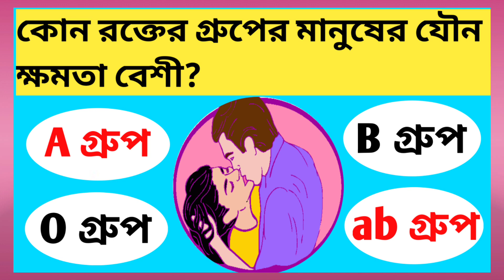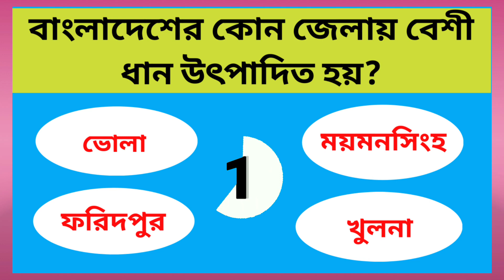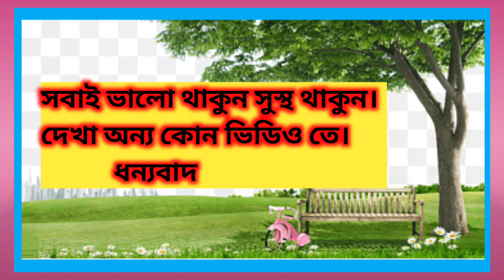কোন রক্তের গ্রুপের মানুষের যৌন ক্ষমতা সবচেয়ে বেশি থাকে||gk||Bengali General knowledge questions